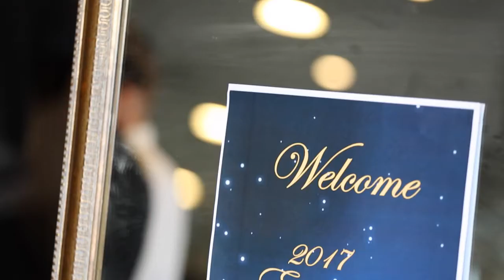2017 MLHD Staff Excellence Awards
Murrumbidgee Local Health District (MLHD) has announced the winners of its annual awards ceremony held in Wagga Wagga today Friday 15 September.

The 2017 Excellence Awards celebrated the initiatives of staff across the Murrumbidgee region and acknowledges the dedication and contribution exceptional employees have made over the year.

The evening culminated in the presentation of the prestigious Don Kendell Memorial Leadership Award. This award is presented each year to a MLHD employee recognised as a role model through innovative leadership and outstanding contribution to health services in their area.

The winners are as follows:

Excellence Awards:

Excellence in Technology
ED NOW – A real-time dashboard to assist Emergency Department (ED) clinicians

 Excellence in consumer appreciation
Joy Gregg, Tumut

Collaboration & Partnership
The Deniliquin Renal Unit - Alana Tilders, Rachelle Austin and Belinda Larcombe

Innovation
V-DOTS Unique client care for protracted TB regimens

Aboriginal & Torres Strait Islander
Joint winners:
Narrandera Health Service, Victoria Davis.

AND

Whatchya Gunna Do? Youth Vaccine Hip Hop Video

Quality & Safety
Emergency Exercise MassVax2017

Excellence
Liz Obersteller, Wagga Wagga Health Service

Outstanding Volunteer
Belinda White, Mental Health Volunteer, Wagga Wagga

Outstanding Staff Member
Thomas Glanville, Manager of Activity Based Management & Business Intelligence Systems, Wagga Wagga

Nursing & Midwifery Awards
Excellence in Nursing & Midwifery Clinical Nurse Education Award

Joint winners:

Nick Praestiin, Narrandera Health Service
Naomi Smith, Surgical Inpatient Ward, WWRRH

Excellence in Nursing & Midwifery Graduate Award
Graduate Nurse - Jordon Watts, Lake Cargelligo and Griffith

Excellence in Midwifery Award
Registered Midwife - Lisa Ferguson, Temora

Excellence in Nursing – Registered Nurse Award
Registered Nurse - Emma Evans, Tumut

Excellence in Nursing - Enrolled Nurse Award
Enrolled Nurse - Louise Smith, Urana

Excellence in Nursing - Assistant in Nursing Award
Assistant in Nursing - Georgia Simpson, Wagga Wagga

Executive Director of Nursing & Midwifery Award
Craig McColm – Cluster Manager Narrandera, Lockhart & Urana.

Chief Executive Award
Information and Communication Technology Team

Board Chair Award
Out-Reach Rehabilitation Service
Agency for Clinical Innovation Award
Predictive Risk Stratification Tool – reducing readmissions

Don Kendell Memorial Leadership Award
• Mr Thomas Glanville, Wagga Wagga
• Dr Louis Baggio, Wagga Wagga

Chief Executive Jill Ludford said: “Today we acknowledge and celebrate our special award winners who represent the 3800 staff from across the district who work hard every day to make a difference to lives of people in our region.

“These exceptional women and men have created and continue to uphold the values of excellence, innovation and collaboration which help improve the lives of people in our care.  Congratulations to everyone,” Ms Ludford said.